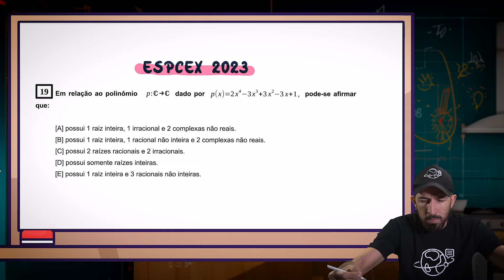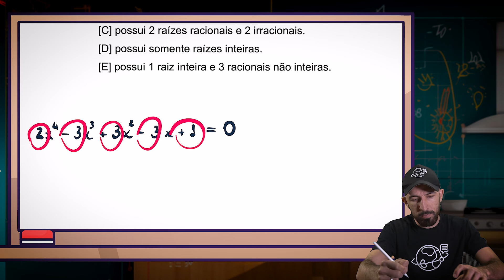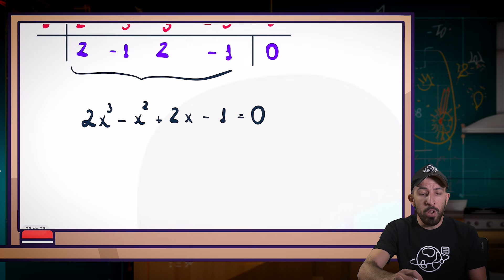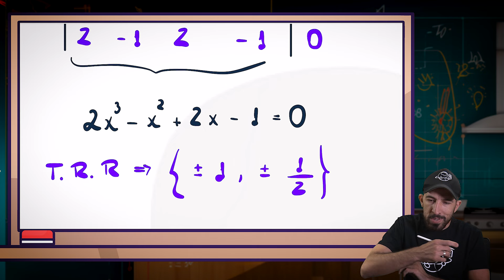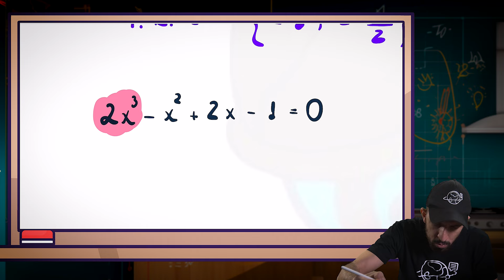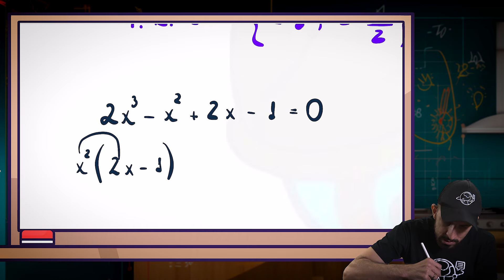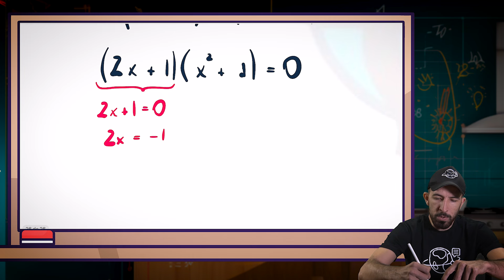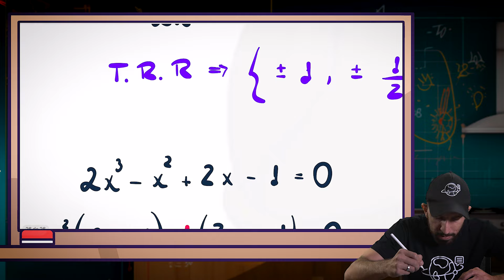Vem fatorar essa equação comigo! Polinômios na EsPCEx!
📚 Receba listas de exercícios, desafios de física/matemática e materiais extras das lives e vídeos gratuitamente

Seja bem vindo à mais um episódio do programa favorito da família brasileira: Arroz, Feijão e Equações.

Hoje vamos resolver um desafio de MATEMÁTICA sobre EQUAÇÕES POLINOMIAIS. Trata-se de uma questão de MATEMÁTICA da EsPCEx.